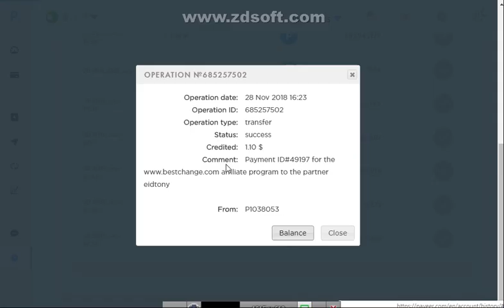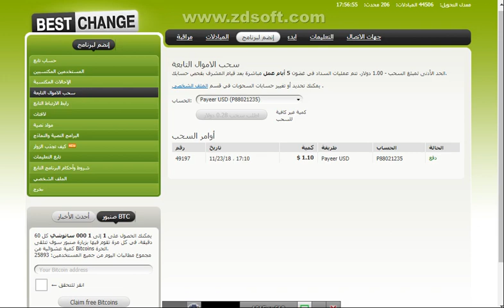اثبات السحب الاول من موقع bestchange بقيمه 1 دولار و عشره سنت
الربح.
ربح المال,
money online,
make money online,
بايبال,
بايزا,
payza,
payoneer,
مواقع صادقة,
ربح البيتكوين,
Proof payment,
ربح 1$,
ربح 2017,
ربح 5$,
ربح البيتكوين,
ربح البيتكوين كل 5 دقائق,
ربح المال,
ربح بلياردو,
ربح بيتكوين,
ربح بيتكوين مجانا,
ربح تابلت,
ربح تعبئة,
ربح تلفون,
ربح ثواني,
ربح حقيقي,
ربح حقيقي من الانترنت,
ربح حلال,
ربح حلال من الانترنت,
ربح حوحو,
ربح دريس,
ربح دقيقة,
ربح دوجكوين,
ربح دولار,
ربح دولارات,
ربح ذهب,
ربح راتب شهري,
ربح ربح,
ربح رصيد,
ربح روبل,
ربح روبل 2017,
ربح روليت,
ربح زوار كثر,
ربح ساتوشي,
ربح طريقة,
ربح فلوس,
ربح فيزا,
ربح قمار,
ربح كاش يو,
ربح كاميرا,
ربح كوينز,
ربح للمبتدئين,
ربح لوتو,
ربح مال,
ربح هاتف,
ربح هاتف مجانا 2017,
ربح هدايا,